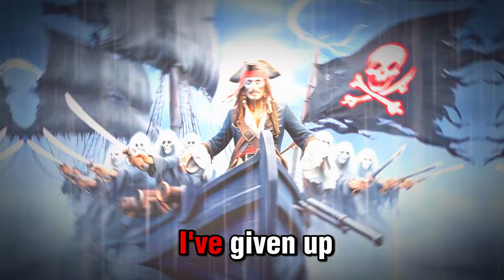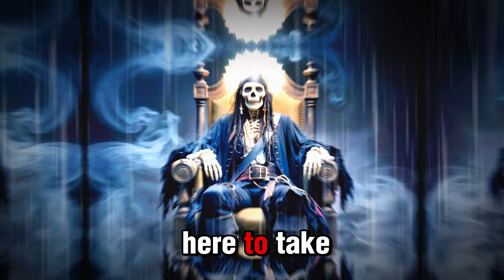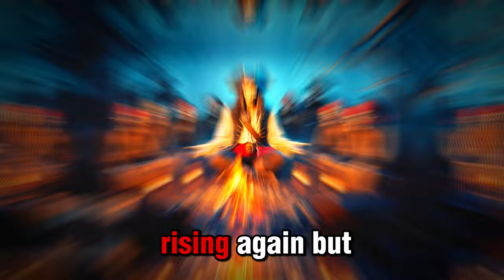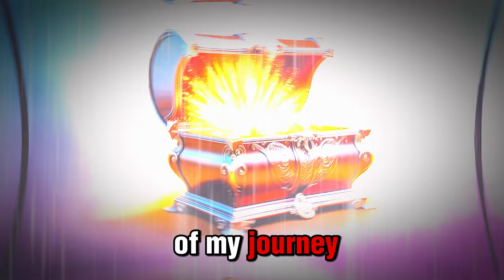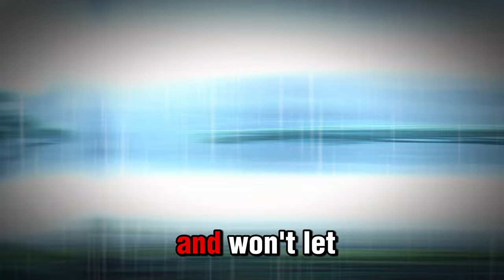Dark Pirate Motivation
Are you ready to conquer the world like a true pirate? Our Dark Pirate Motivation videos will ignite your inner fire. Join the crew and become unstoppable.

What drives you to push through the darkest times? Share your motivation in the comments!